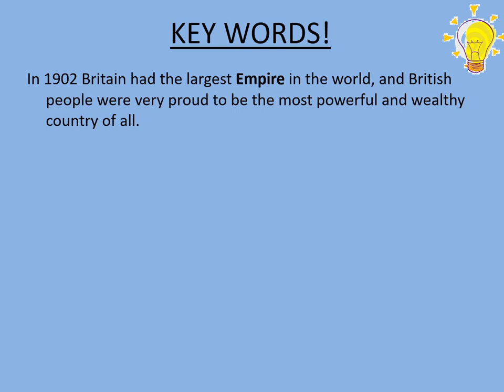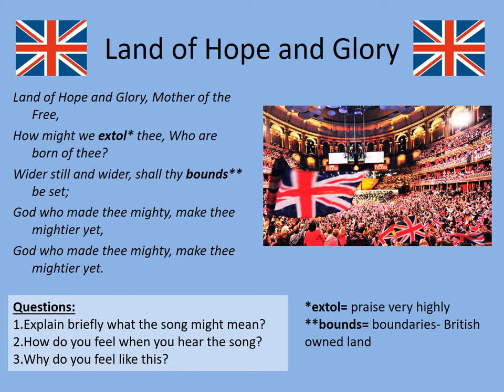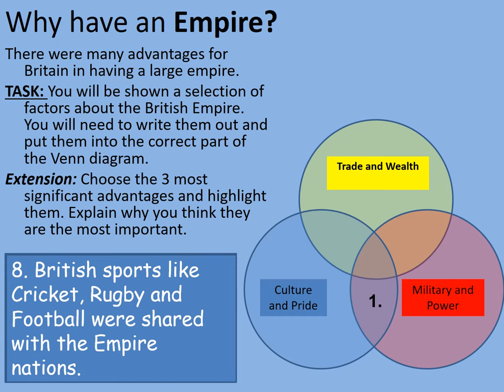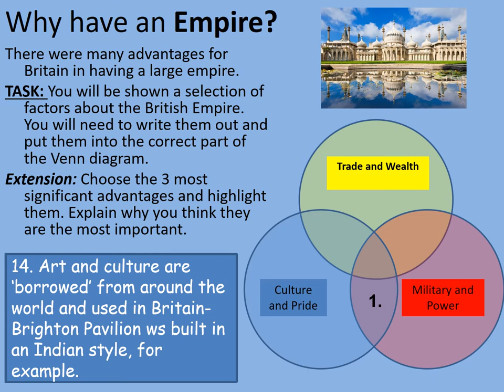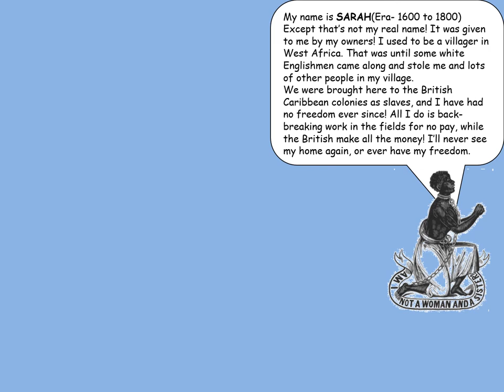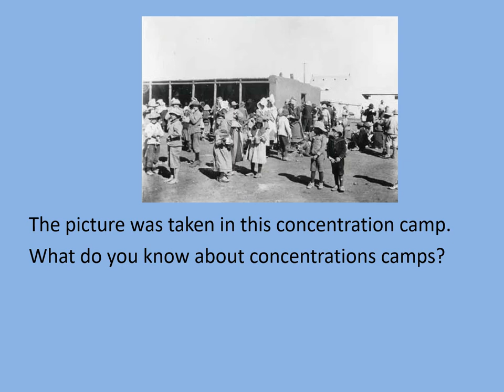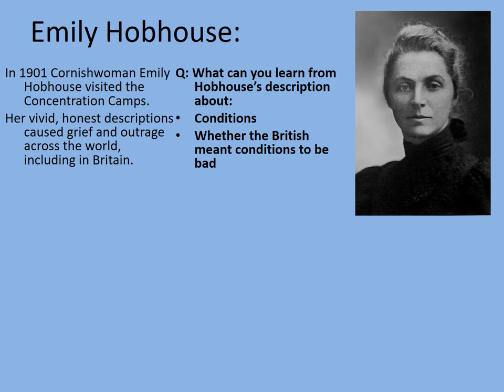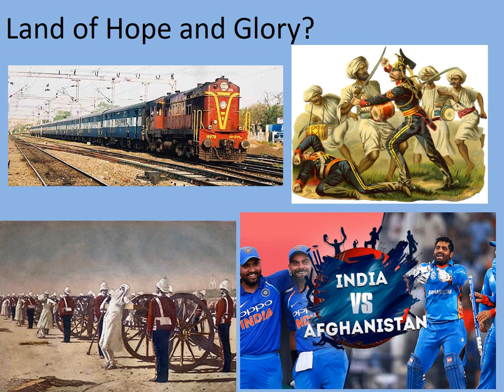KS3 History- The British Empire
This lesson considers the nature and effects of the British Empire. It will consider why Britain had an Empire, how Britain benefited from the Empire and how the Empire changed the world. It will also consider the effects of the Empire on the people who were ruled by it, allowing pupils the chance to form a judgement on the legacy of the Empire. This lesson is intended to last 1 and a half to 2 hours depending on the detail with which it is completed.
CONTENT WARNING: Some viewers may find the image of a starving child from the Boer War distressing.

This lesson is intended for KS3 pupils aged 11-13.

2. Blank world map (Mercator Projection) for creating a British Empire map.

3. Andrew Marr's making of modern Britain: The Boer War (contains some descriptions and depictions of human suffering and dead animals).